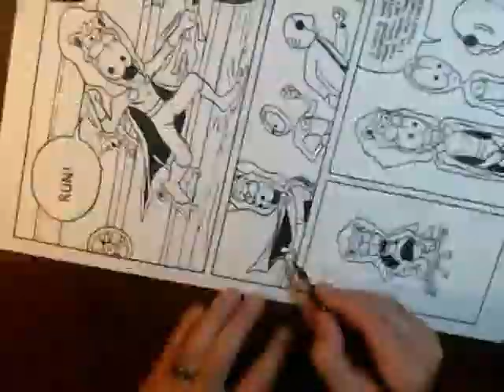Inking Demonstration With Eric F Myers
Pencils by Eric J Cockrell.  Theme music by Mike Felumlee